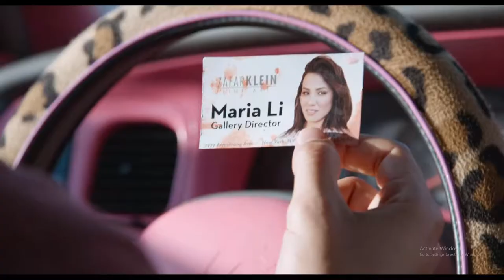Maria Li, Gallery Director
watch Bad Trip on Netflix